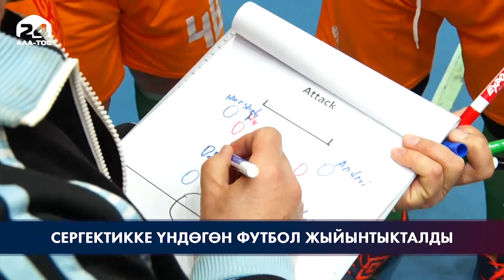Сергектикке үндөгөн футбол жыйынтыкталды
Президент Садыр Жапаровдун катышуусунда өтүп жаткан “Мурас” достук турнири жыйынтыкталып, анда чемпиондук наамды “Спорттук федерациялар” тайпасы утуп алды. Ошондой эле “мыкты чабуулчу, “мыкты дарбазачы“, “мыкты оюнчу” номинациясынын ээлери да белгилүү болду.